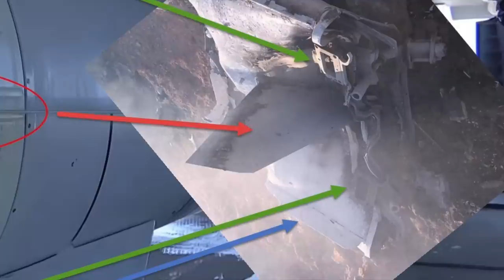Kinzhal - Missile Putin personally unveiled fails big time !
On September 15, a video of an unidentified flying object that crashed in Stavropol, Russia, around 350 kilometers (220 miles) from the Ukrainian border, went viral on the internet.

The Russian media reports initially led people to believe it was a Ukrainian unmanned aerial vehicle (UAV). Later, Twitter users noted similarities between the wreckage and the Russian Kinzhal missile.

A Twitter user going by the handle LotA shared a video of the incident, which happened on September 14. According to the user, the unidentified object was a Russian Kinzhal missile.

“If anyone wondered what crashed today in Russian Stavropol region injuring six firefighters, you’d be very much surprised to know that it wasn’t a “Ukrainian UAV,” but a Russian Kinzhal missile,” he tweeted.

The missile was allegedly fired from a MiG-31 aircraft in the direction of Ukraine, but it is thought to have failed and crash-landed in Russia’s territory.

In this video Defense Updates reports on the Russian hypersonic ‘Kinzhal’ Missile falling on its territory after being fired from a MiG-31 combat jet.

BACKGROUND MUSIC

IMAGES USES